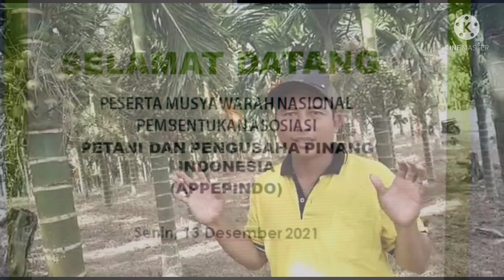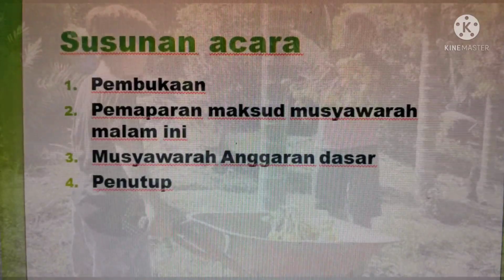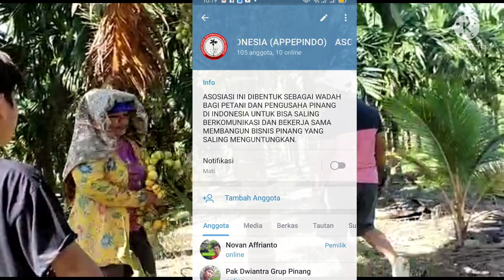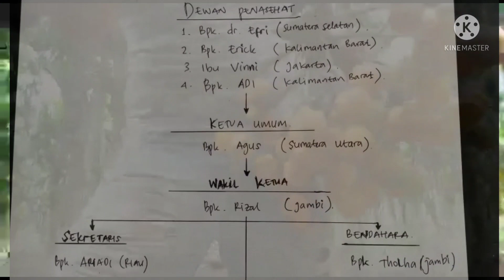ASOSIASI PINANG PERTAMA DI INDONESIA SKALA NASIONAL